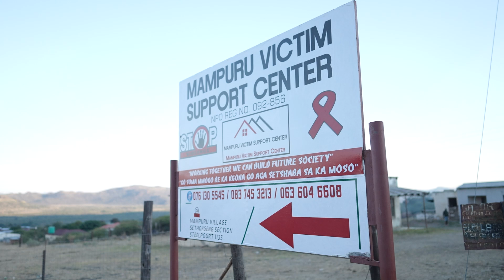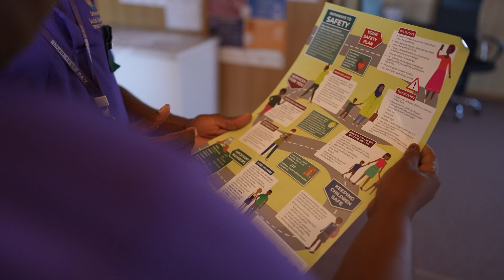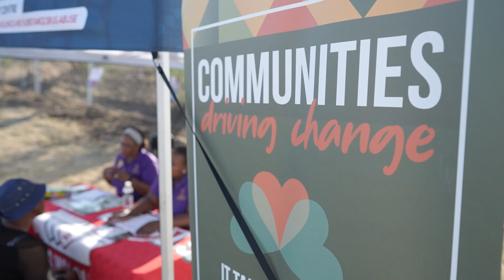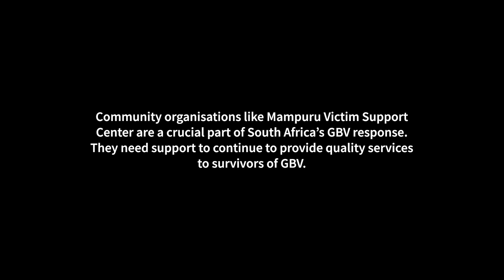Mampuru Victim Support Centre Working Together to Fight GBV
Mampuru Victim Support Centre in Steelpoort, Limpopo serves a rural mining community, far from the police station and other services. The Centre provides information and awareness, psychosocial support and shelter for survivors of GBV. "It is important for Mampuru Victim Support Centre to work with stakeholders. It needs the stakeholders around this community to help us. We cannot fight this crisis alone." - Fanny Matunyane
The organisation was part of a community systems strengthening project for organisations that address GBV in mining communities, implemented by NACOSA.